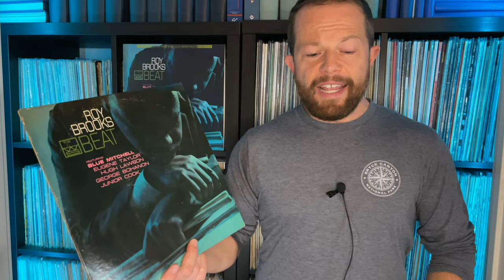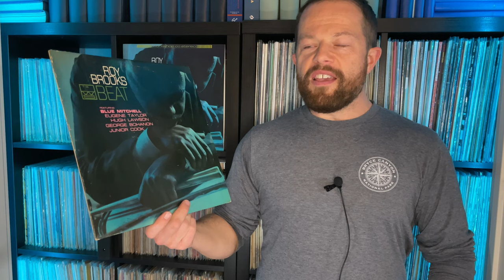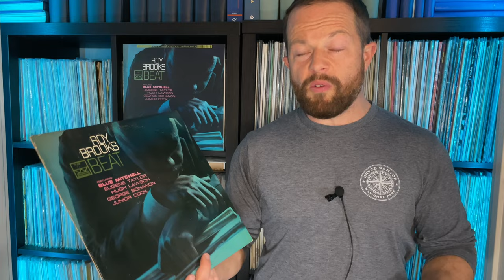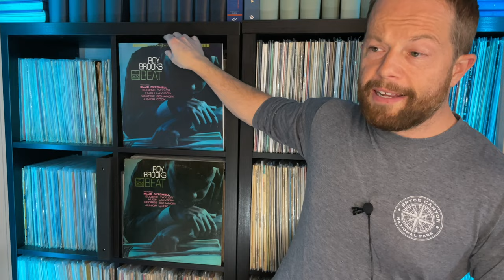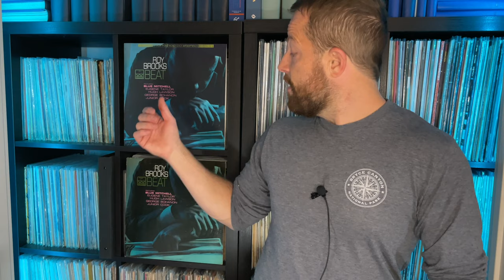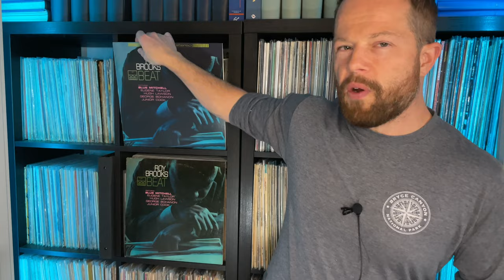Jazz vinyl shoot-out: Roy Brooks’ Beat - OG vs Verve by Request new vinyl reissue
Comparison between an original copy of Roy Brooks' Beat and the Verve by Request reissue. You may recall that Alice Coltrane's Ptah album won in the last shoot-out (see link below), so let's find out how this new vinyl release of Beat compares!

00:00 - Introduction
03:53 - The Workshop Jazz label and overview of Beat
08:46 - Track 1 - Homestretch - OG vs. Reissue
15:26 - Track 2 - If You Could See Me Now - OG vs. Reissue
18:45 - The rest of the tracks on the reissue

If you're new to my channel, what you can expect from me is a vinyl collector's approach to the jazz genre.  For years, I've only collected vintage pressings and prioritized originals of Blue Note, Prestige, Savoy, Bethlehem, Riverside, New Jazz, and more classic labels.  Lately, with the resurgence of the medium and more collectors coming to the space, the music industry has taken notice and prioritized putting out high quality reissues of some of the best albums ever recorded.